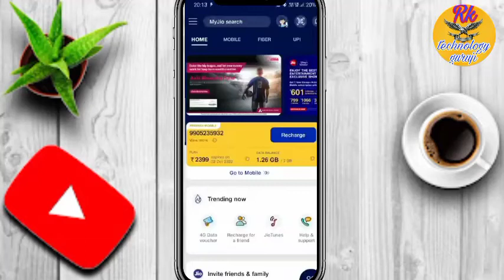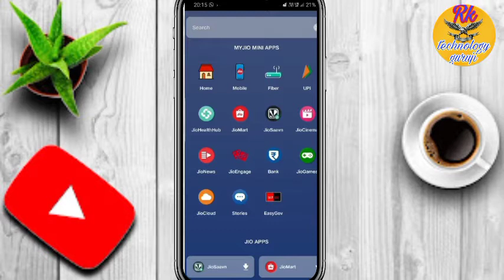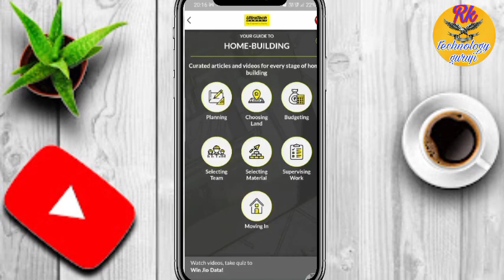2GB jio data free mein kaise le jio में||100% working trick😍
2GB jio data free mein kaise le jio में||100% working trick😍

2gb data free mein kaise le jio mein
free mein data kaise le

app link:-

Reliance Jio
Jio Best Offer Today
free mein jio recharge kaise kare
how to recharge jiob
jio recharge kaise kare free mein
free mein jio recharge
jio recharge free mein kaise kare
how to get free data in jio
jio mein free mein data kaise le
free jio data
jio data free mien kaise le
ree recharge
modi free recharge plan
free recharge app airtel
jio ka recharge free me kaise kare
recharge karna
# jiofreerecharge
bina account ke paytm kaise chalayen
free jio recharge
free me recharge karne wala app
io ka free recharge kaise kare
jio free recharge
free ma recharge kaise kare
free mein recharge kaise karte hain
recharge app
jio ka free recharge kaise kare 2021
free recharge
free me recharge kaise kare jio ka
free data
data free jio
jio 1gb data free
jio de rha hai free data 10 gb

To Rk technology guru ji

Thanks for amazing moments via master recorders.shaire game.movies,TV SHOW and
Matching with more people